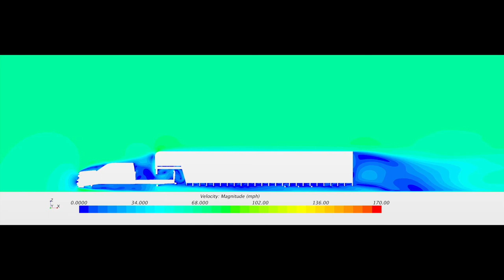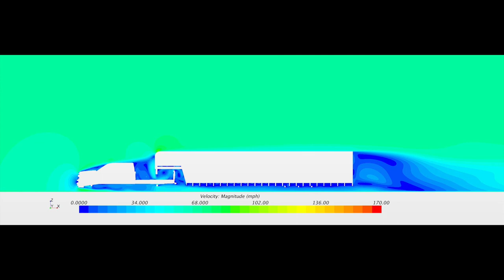Baseline CFD Flow of a Truck and Trailer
This is a computational fluid dynamics rendering using Star-CCM+ of a Chevrolet Silverado 3500HD Dually with a trailer on the back. The simulation is displaying the truck and trailer rolling at 65 mph.